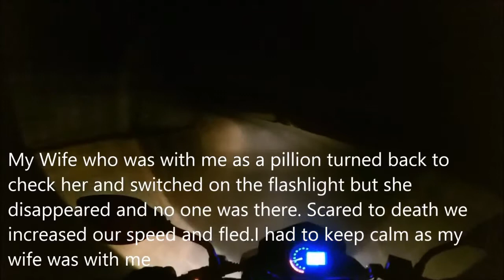Top 5 Scary Chilling Videos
If You have any Top 5 Ideas, Suggest us on Comments.